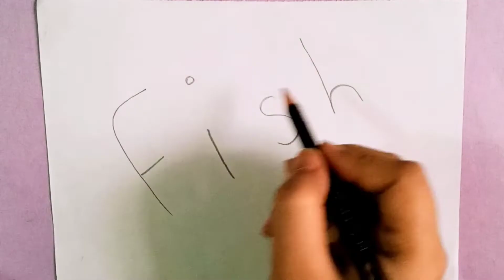How to draw Cartoon Fish from word Fish |Easy Drawing For Kids.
Aslamoalikum and Hi Everyone♥️

✨Art has the power to transform,to illuminate,to educate,inspire and motivate.✨

-Art has the role in education of helping children become like themselves instead of more like everyone else-